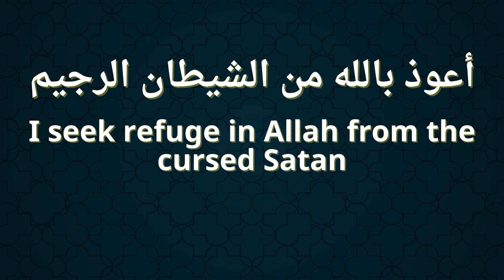Praiseworthy Power (Reminder: 14) 2023 Ramadan Reminders by Essence Of Imaan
Reminder: 14 Praiseworthy Power

This verse highlights the power of Allah in creation. It emphasizes that when Allah intends to create something, all He has to do is command it to exist, and it comes into being. It showcases the infinite power and control that Allah has over the universe, and serves as a reminder to believers of His greatness and authority. It also encourages believers to trust in Allah's power and to rely on Him in times of need.

 May Allah grant us goodness & May Allah give us a the abilty to act towards his words, the Quran, Ameen 🤲🤲

Quran:
Surah: An-Nahl
Aayah: 40
(16:40)

May Allah give us the abilty to return to goodness regardless of our circumstances &  especially in this blessed month and always, Ameen! 🤲

• Arabic Reciter:   Hamza Shafi
• English Reciter:  Hamza Shafi

Essence Of Imaan ©️
Essence Of Imaan ™️